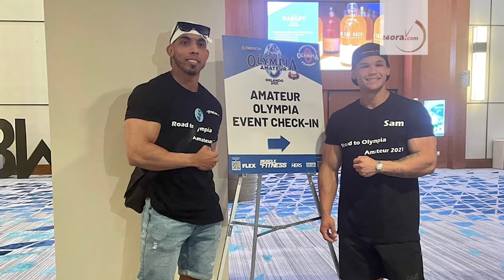Lyndonn Escudero a logra di tres luga den Olympia Amateur Orlando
Siman pasa a tuma luga e competencia di bodybuilding Olympia Amateur na Orlando, Merca. E Arubiano Lyndonn Escudero a conta su experiencia den participacion di esaki. Segun Escudero e tabata un experiencia hopi dushi y algo nobo mirando cu esaki ta prome aña cu el a dicidi di cuminsa competi den e deporte aki y ta prome biaha cu el a competi afo.